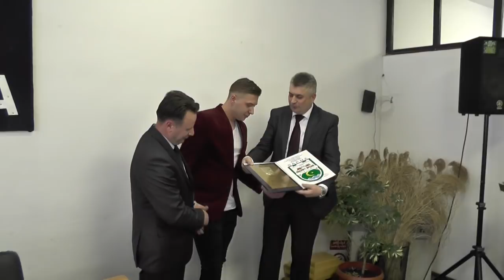20 GODINA SAPNE 2018 REPORTAZA